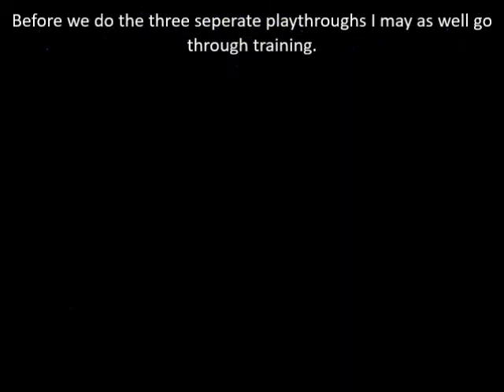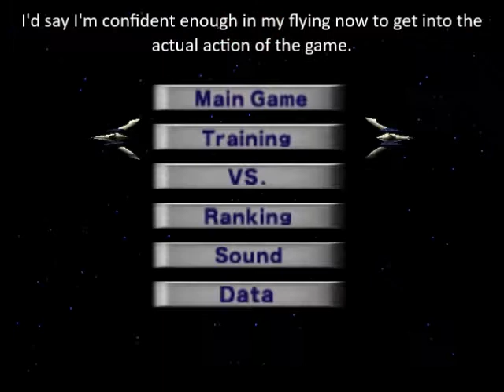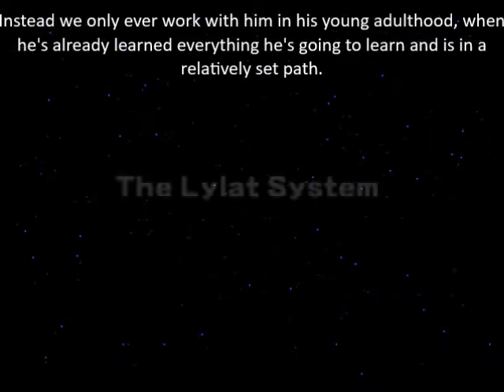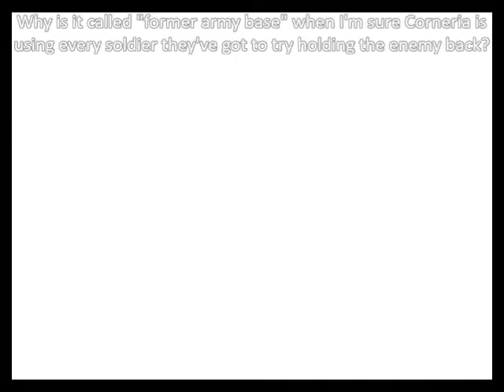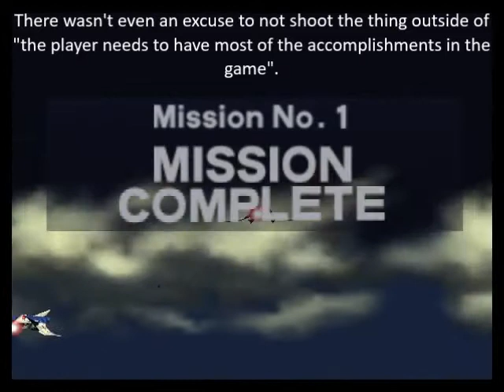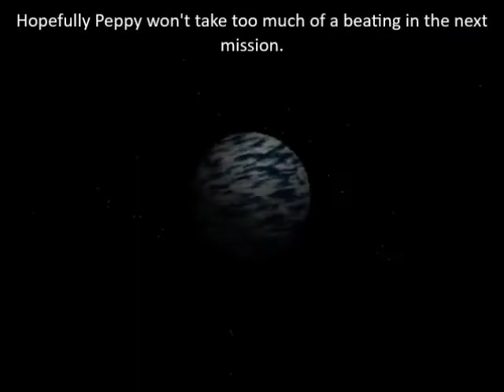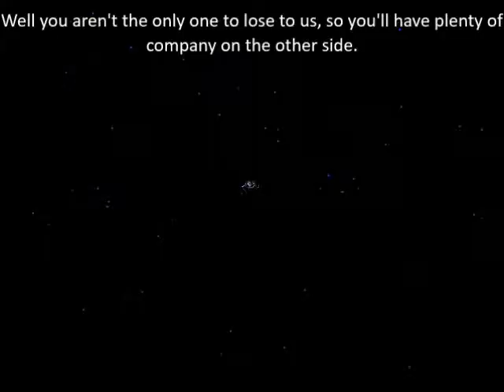Let's Play StarFox 64 Part 1